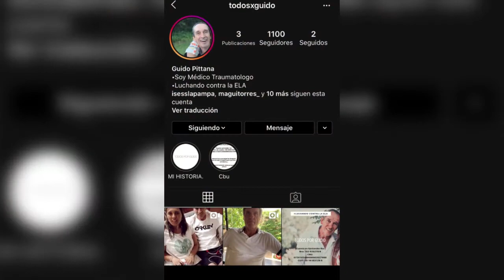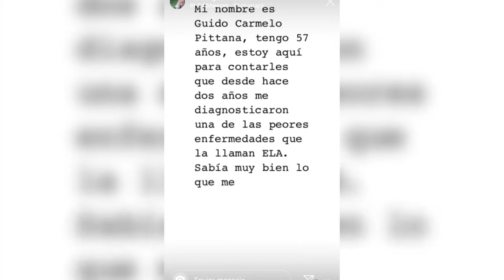Piden ayuda para paciente con ELA